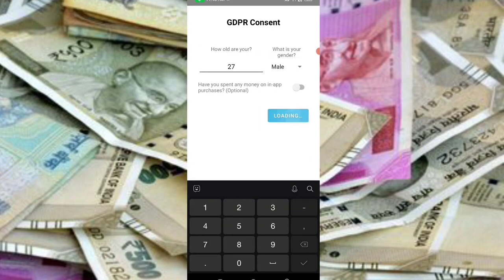🤑Today New Campaign Loot Offer 50₹+50₹+₹ Instant Paytm Cash || Tasks💰Campaign BUG|| New Paytm app